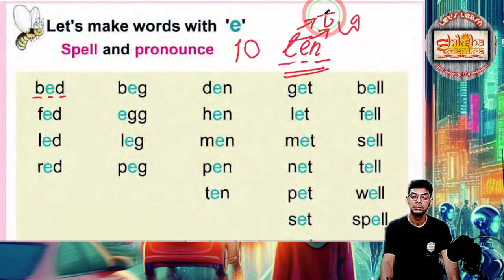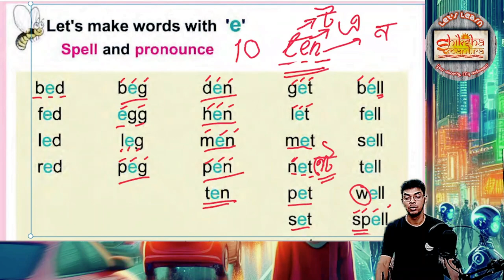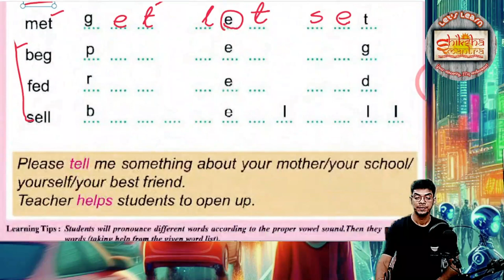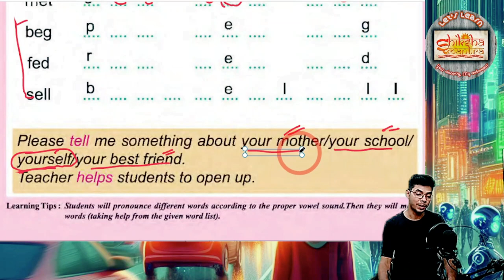ইংরাজি "e"-এর উচ্চারণ কেমন হবে?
"e"-এর উচ্চারণ ইংরাজিতে কেমন হয় শিখে নাও